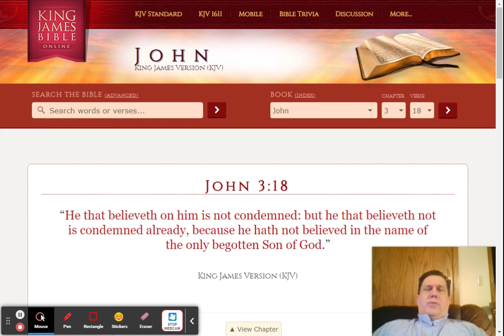Study the Word